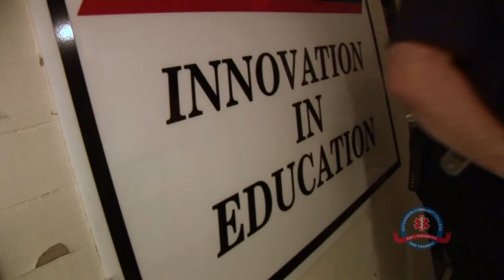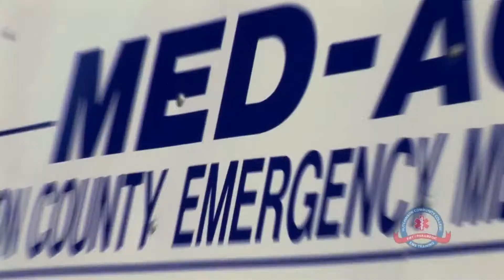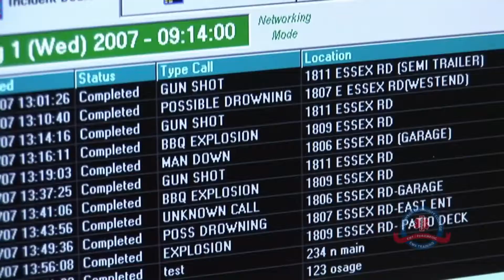HCC EMS Field Operations Training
HCC Field Operations is an opportunity for paramedic students across Kansas to come together and do scenario based training. HCC is in a unique position to be of service to other community colleges. With our equipment, facilities, budget, staff and students we can invite other colleges to come spend time with us in a scenario based environment that prepares them for field internship and their life as a paramedic.